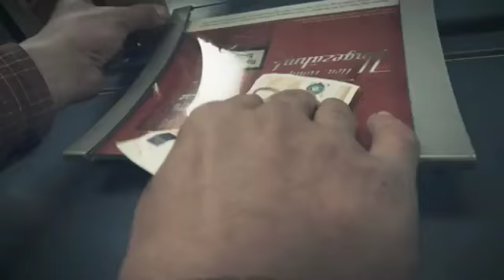Histoire d'un billet de 50 euros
Albums de rangement pour billets de collection

Stylo détecteur de faux billets et Machines utlra violets de détection de faux billets

Compteuse de billets

Cette publicité originale met en scène la vie d'un billet de 50 euros. L'histoire est particulièrement sombre et au travers du parcours de ce billet, c'est la violence et le vice de la société qui sont utilisés pour attirer l'attention du spectateur. Mais l'histoire de ce billet de 50 euros finit bien, puis qu'il est finalement donné à une association d'aide aux enfants.